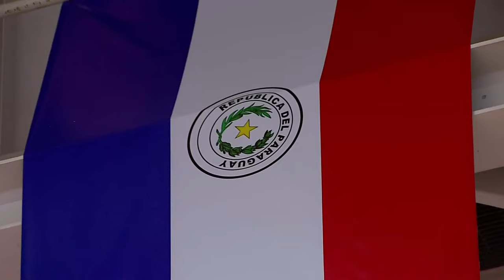Paraguay v Brazil | Full Basketball Game | FIBA AmeriCup 2025 Qualifiers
Watch the Group Phase game between Paraguay and Brazil at the FIBA AmeriCup 2025 Qualifiers.